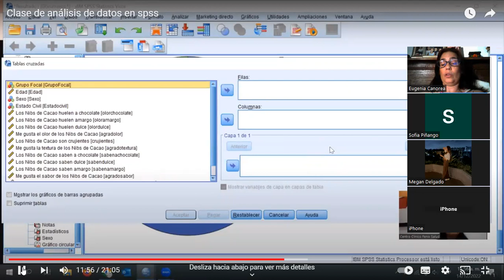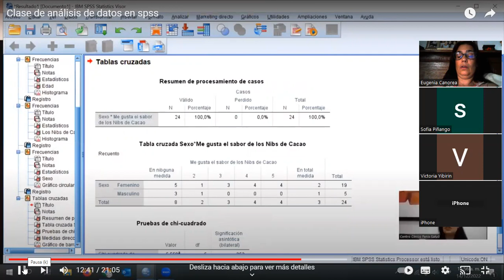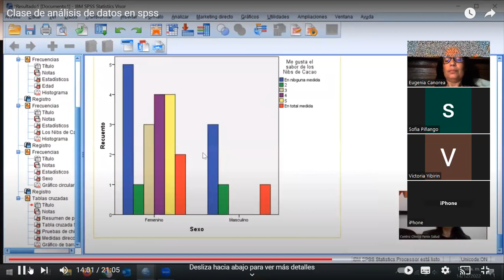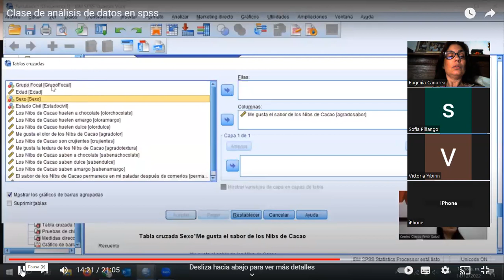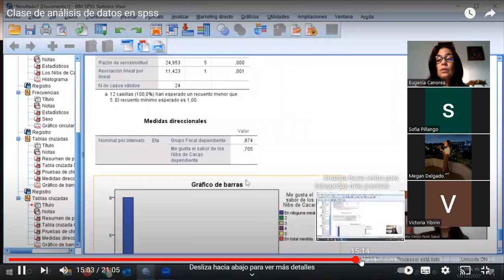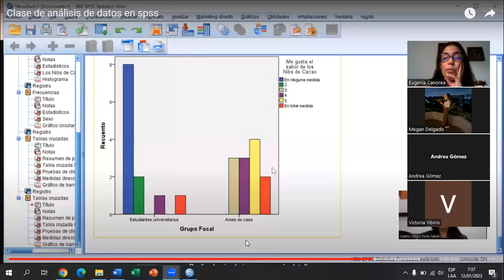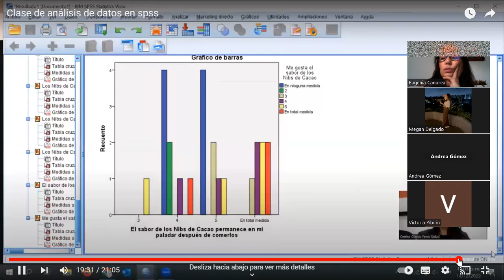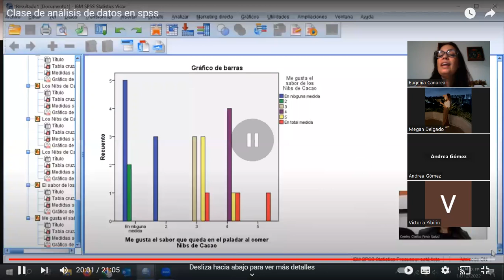CLASE PARA ACLARAR DUDAS TRABAJO CACAO NIBS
CLASE PARA ACLARAR DUDAS